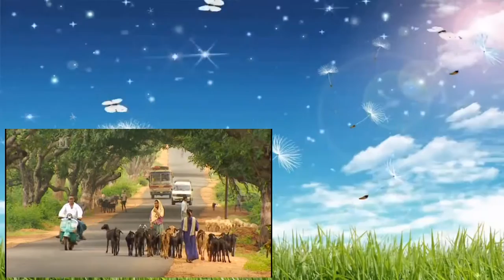Wellington The Iron Duke 1of3 The Making of a Man